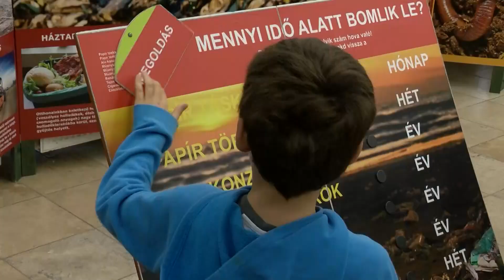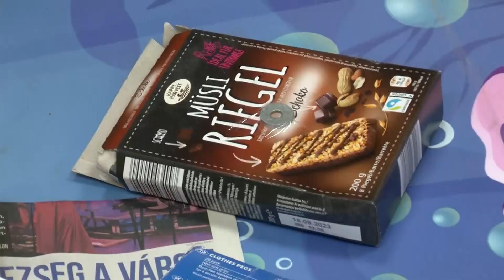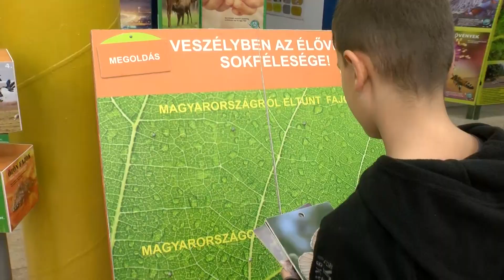Körkép - Interaktív kiállítás a Lóverseny téren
Kezedben a jövő – ez a címe annak az interaktív kiállításnak, amely a Lóverseny téri közösségi házban várja a gyerekeket és a felnőtteket. A november 13-ig nyitva tartó tárlat látványos játékokkal mutatja be a zöld gondolatokat.